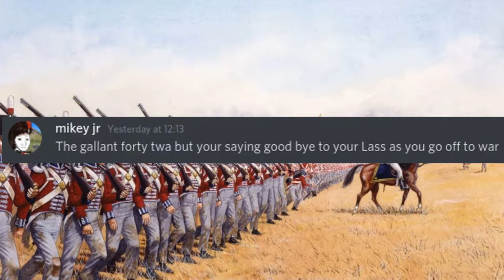Gallant Forty Twa But You're Marching Out of Your Hometown to the War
The fabled Scottish Highlanders, including the 42nd, 79th and 92nd Regiments, marched into battle at Quatre Bras and Waterloo behind beating drums and shrieking bagpipes, shouting their fierce war cry, “Scotland forever!”

Song: The Gallant Forty Twa
Artist: Ryan's Fancy